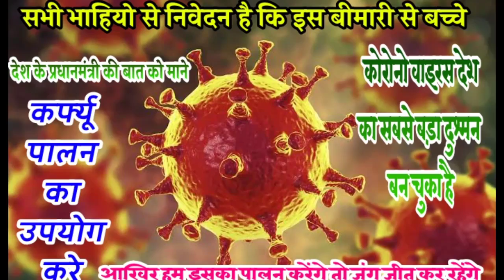सिंगर जग्गा जगरूप मण्डावर√आखातीज धमाका/प्यारी लाग र मण्डावर नंदी का डावा प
[Titel]√pyari laag r mandawa nandi ka dava p

jgga jagruk gurjar new song 2020#manraj deewana newsong#dharasing tiger#gurjar rasiya song# ramsingh gurjar song # love stori song#gurjarwatisong# priyanka music tammana anita music nimli#ronit raj music

[Lebal]dev music nimli#manraj nimli#

(Editing) manraj nimli#
【Studio] babri brothers studio rupwas#

___manraj dewana song dhrasingh tiger song _____________________________________

Meena wati song 2020

Digital partner gren#canntent oregnal

# Jagga jagroop new song Dara Singh Tiger new song Manraj Deewana new song Ram Singh bedoli new song Gurjar wati new song Meenawati new song Kamlesh Poswal Nimod Hanuman Nimod Mangilal Nimod lali gujari Mera Mahmud Priyanka music rajwana banswada musi#Well◆come_my

hemraj saini_kr_devta
bhvar÷khtana÷gurjar÷rsiya
sonu÷badolas÷nice÷song
kmlesh÷singh÷sinoli
raju,meena,new,letest,song
bishnu÷meena÷new÷song
singer,budhraj,gurjar ,
suresh÷singer÷sonnda
meena÷king÷dhancha
deva÷poswal÷tammana
Meena÷wati÷song
Rajasthani÷song
lali÷gurjari÷song
Meena÷chacha
Patakha÷song
Mater÷panir÷song
priyanka÷music-bishnpura
priyanka÷music÷rajmana
dev-music_sawai_madhupur
basrotha-brothers_sawai_madhupur
# ronit_raj_music
bl÷music÷rajasthan
anita÷music÷nimli
dev÷music÷nimli
ds÷music÷rajasthan
singer÷ramsingh÷music
tara÷de÷music÷rajasthan
awana÷music÷lodeda
pipldey÷music÷tok
mewadi-music-song
golu÷meena÷new÷song
sersing÷meena÷letest
all÷channel÷all÷singer÷in
# popular_rajasthan